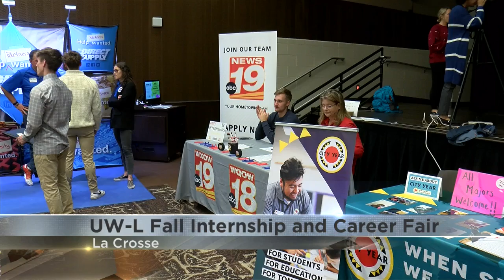UW-L Students get the chance to meet with area employers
University of Wisconsin-La Crosse students had the chance to meet area employers at the Fall Internship and Career Fair Wednesday morning.